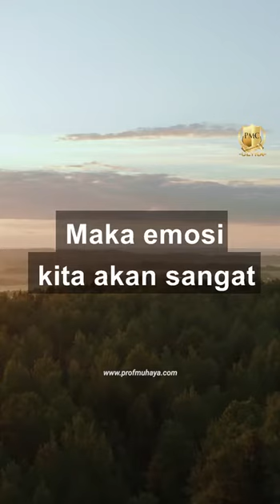Berbicara Ikut Jiwa Dan Fikiran Kita - PROF MUHAYA 2021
Alhamdulillah, segala puji bagi Allah S.W.T, selawat dan salam ke atas junjungan besar Nabi Muhammad SAW, ahli keluarga dan seluruh sahabat Baginda.